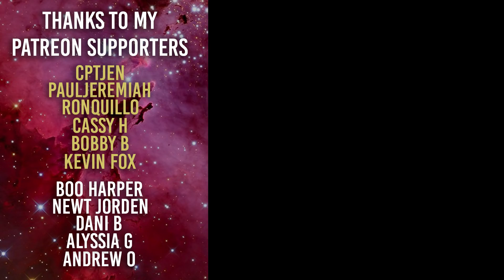Gwyneth Paltrow is Insane (And you can be too with GOOP) - Goop lawsuit